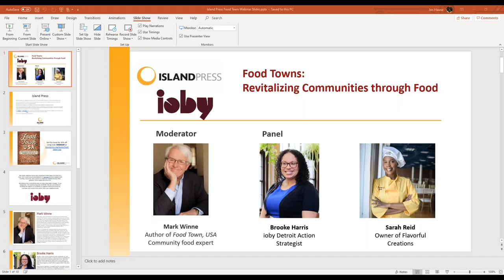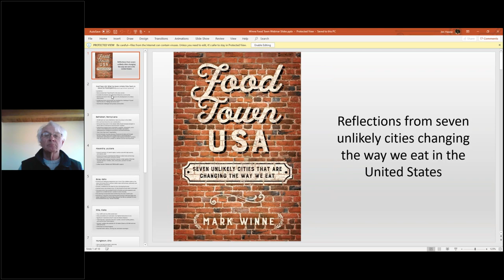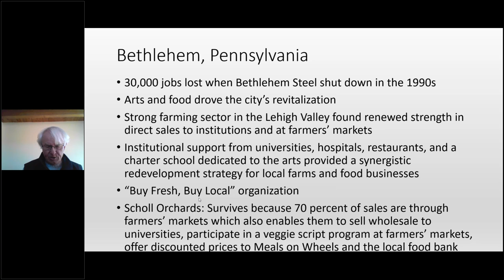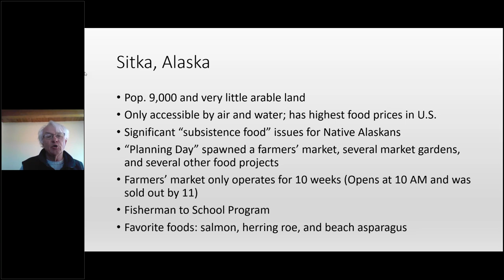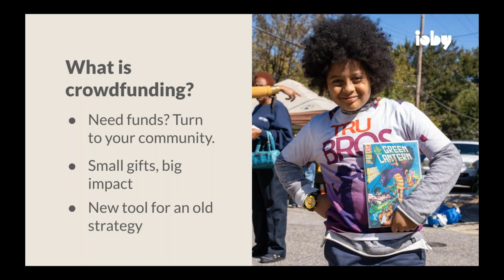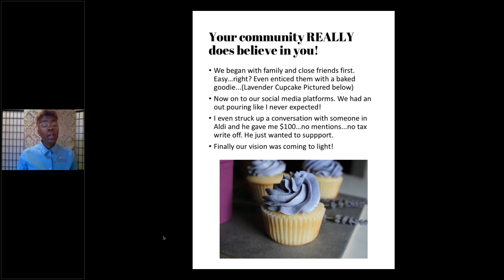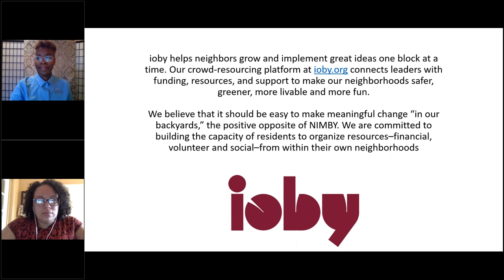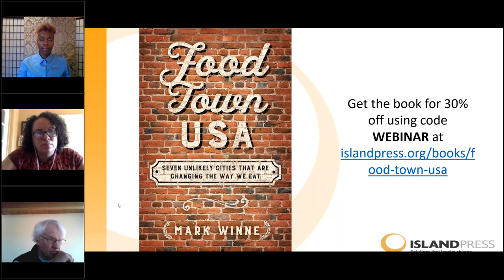Food Towns Revitalizing Communities through Food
Healthy, sustainable fare is changing communities across this country, revitalizing towns that have been ravaged by disappearing industries and decades of inequity.

What sparked this revolution? How are communities making their ideas a reality?

In this webinar with ioby, Sarah Reid of Flavorful Creations in Detroit discusses her ioby funded project, from idea to reality, and the way it's transforming her community. Moderator Mark Winne gives a brief presentation on the transformations that he saw across his travels while writing his book, "Food Town, USA: Seven Unlikely Cities that are Changing the Way We Eat." Brooke Harris, Detroit Action Strategist from ioby, shares how her organization is helping drive community-led positive change through crowdfunding.